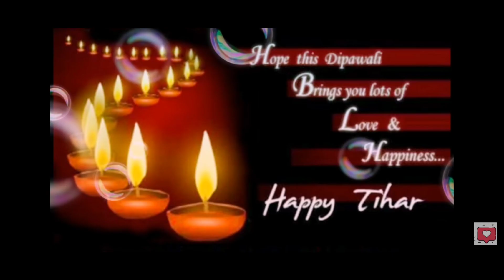Vai Tika (Tihar 2079) 🥰🥰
Hello everyone 😄 Drsn and Nmste 🥰 It's me Zain Since 1998 and welcome back to my YouTube channel 😉.Here is the video of Vai tika (Tihar) with my family 🥰 We had lots of fun 😍😍.Hope you guys will watch this  full video and love this 💜.